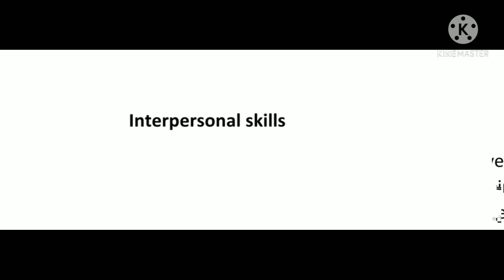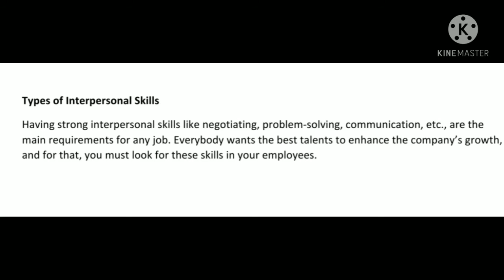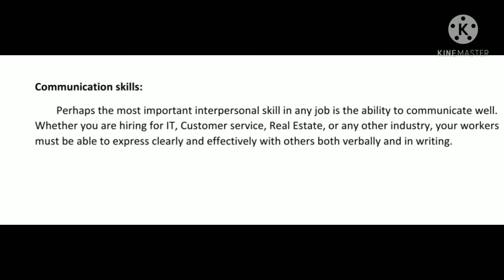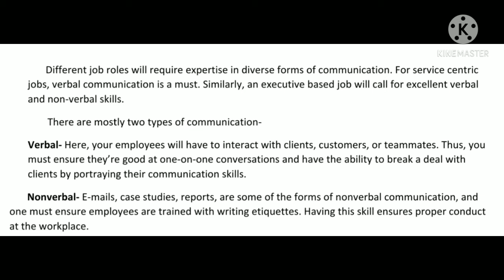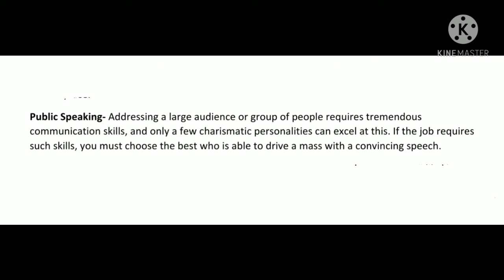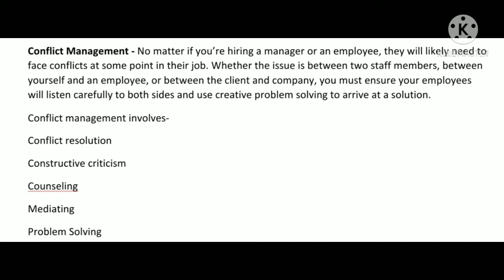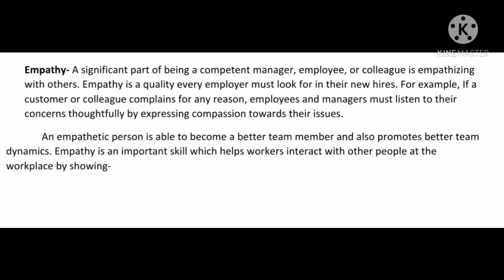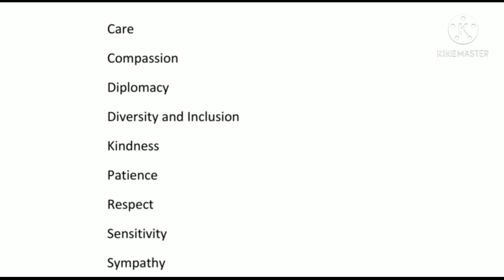INTERPERSONAL SKILLS explained in Telugu, part 2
This video continues the topic INTERPERSONAL SKILLS L. Valuable suggestions are always most welcomed.